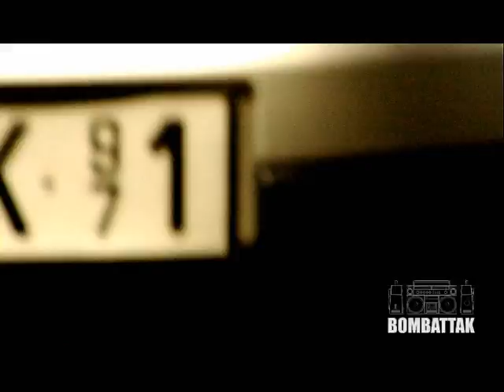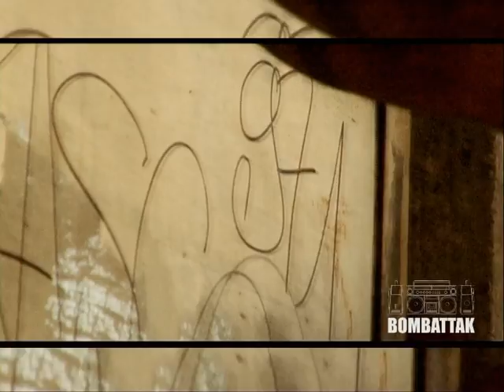BRASCO - FREESTYLE "OKAY AN NAY" (971)